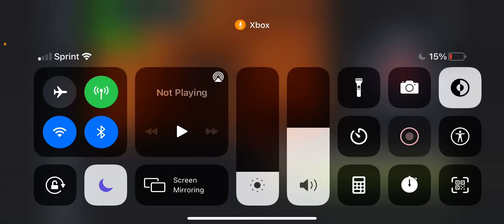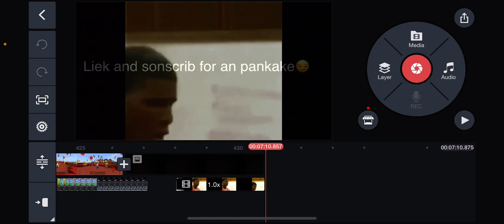My editing software and my most recent vid